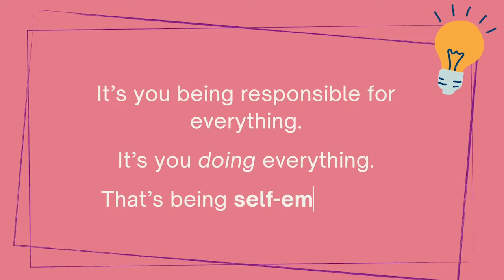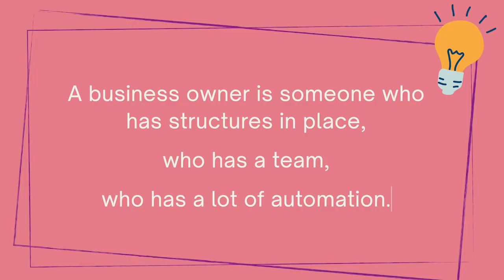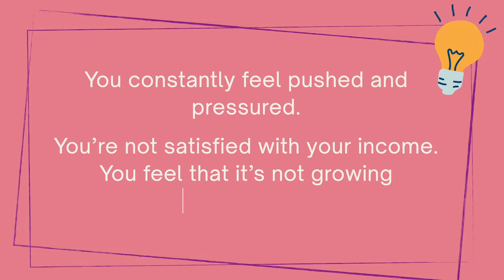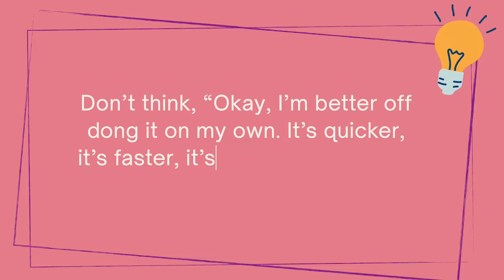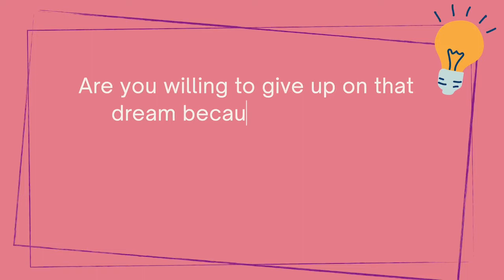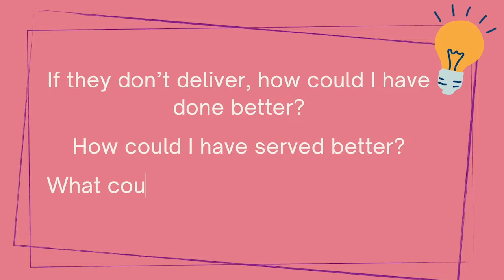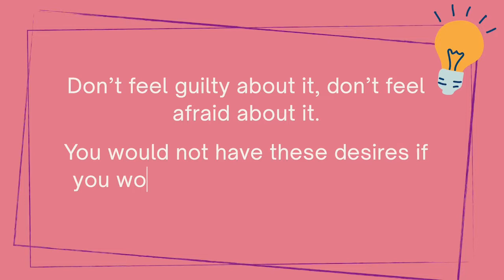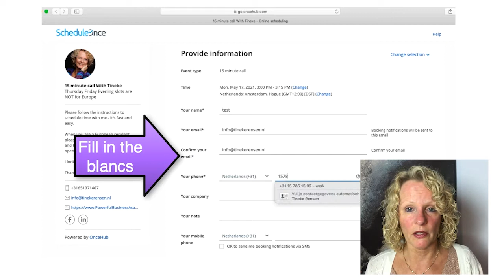How to Go from Self-Employed to Business Owner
Are you self-employed or are you a business owner? Yes, they are two totally different things. Learn what their differences are in this video, and how you can go from being self-employed to a proper businesswoman.

Want to find out how we can help you double your business in a year, GUARANTEED? Schedule a 15-minute call with us.